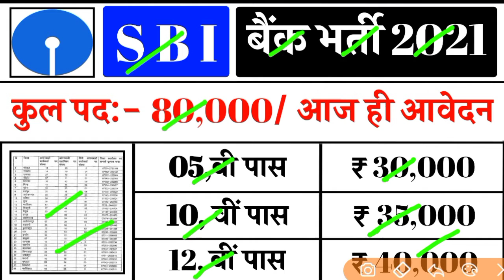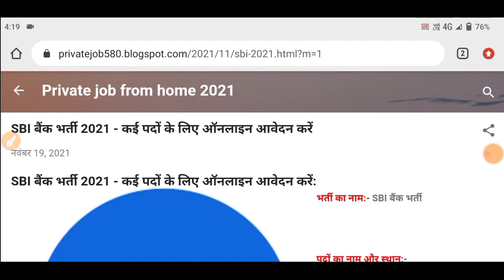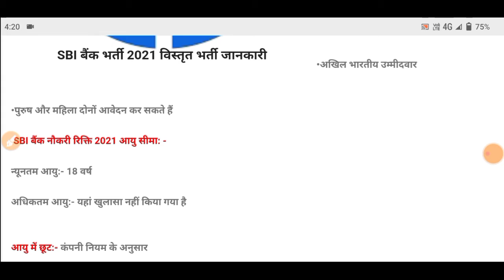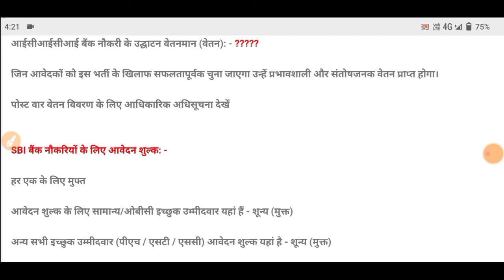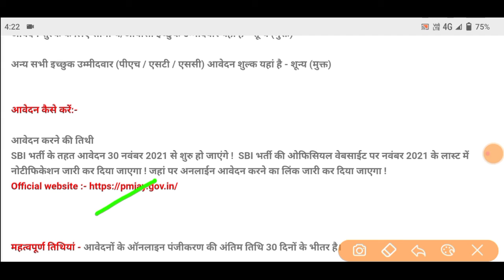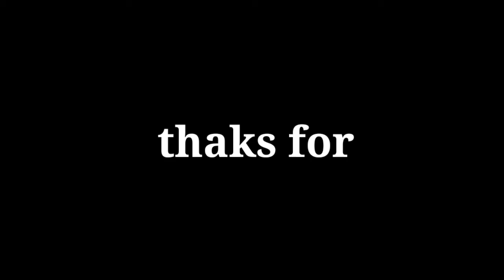SBI Recruitment 2021, SBI Vacancy 2021, स्टेट बैंक ऑफ इंडिया भर्ती 2021